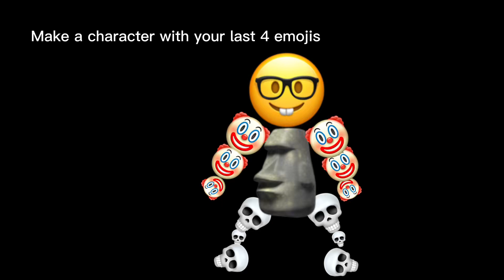Make a character with your last 4 emojis